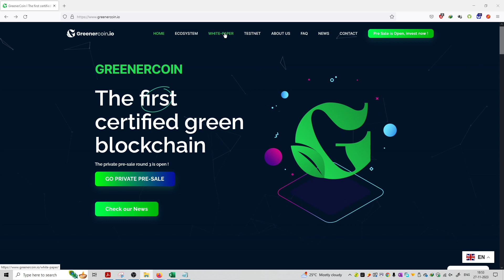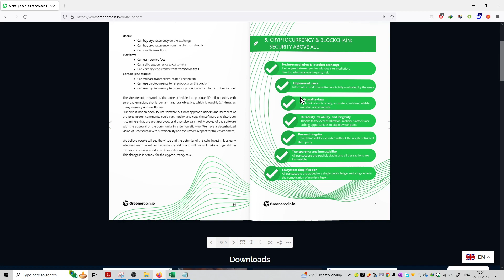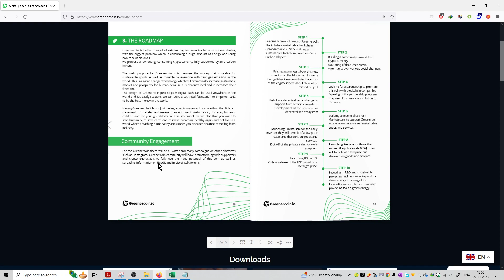#2 | Greener Coin | White Paper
#1 | Greener Coin |  Project Review !
#3 | Greener Coin | Road Map
#4 | Greener Coin | Pre Sale Period !
#5 | Greener Coin | Mission Statement
#6 | Greener Coin | Features of this project !
#7 | Greener Coin | How it Works ?
#8 | Greener Coin | Ecosystem
#9 | Greener Coin | Road Map Version
#10 | Greener Coin | Related News
#11 | Greener Coin | How to contact and get involved !
#12 | Greener Coin | Social Media Handles
#13 | Greener Coin | Partners